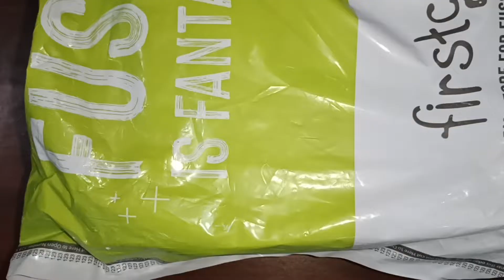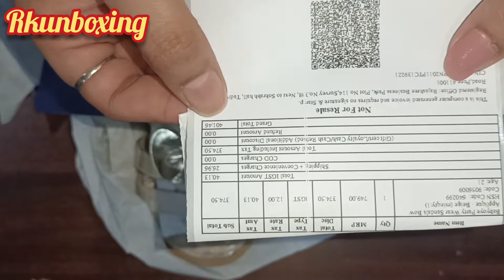beautiful sandals for babies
I really hope that you enjoyed watching this video and found it valuable,if you did then please you like,share, comment and subscribe to my channel.It will mean the absolute world to me .

your support and appreciation makes me want to work more harder keep supporting and encouraging me 🤗

let's Get Socialized :-

BEING CREATIVE IS NOT A HOBBY,

Thank u for visiting here
Love:- Rkunboxing